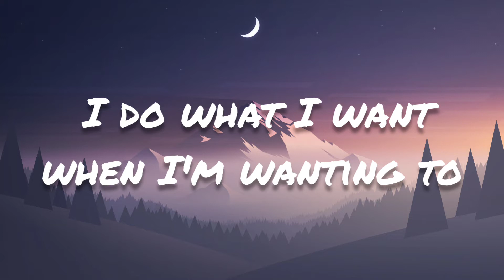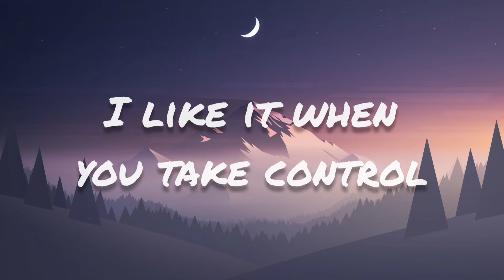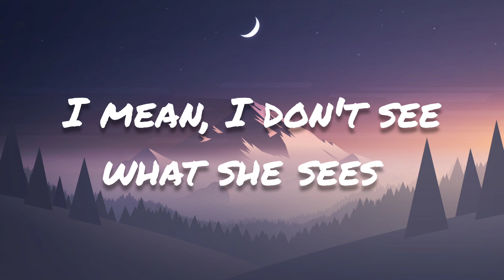Billie Eilish - bad guy (Lyrics)